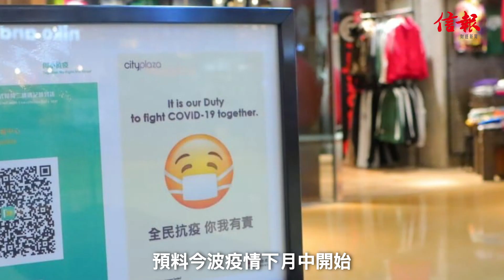孔繁毅：倘9日內完成全民強檢則毋須禁足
有消息指全民強檢會在3月17日後進行，由一周一檢壓縮至3日一檢，目標9日完成，期間配合禁足，並研究是否需要停止公共交通等。

港大學內科學系臨床教授兼傳染病科主任孔繁毅在電台節目表示，如要全港市民要在9日內做3次核酸檢測，時間相對短，認為毋須實施「禁足令」，以免影響商業活動。

$38試閱《信報》網上版14天，加送「2022投資展望網上講座」系列足本重溫：

【立即以優惠價訂閱《信報》】